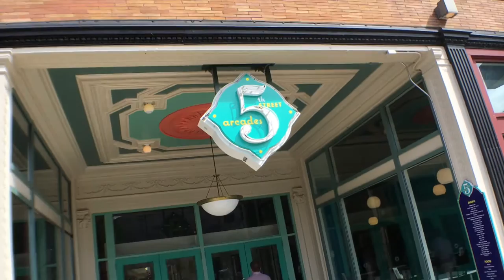VIDEO: Bow Ties Are Back!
The Fifth Street Arcades is a remarkable Cleveland hotspot. Two unique, turn of the century covered arcades (The Euclid and Colonial) have been joined with a central food court and local developer Dick Pace has brought in a cornucopia of local start-ups, makers, chefs and retailers.

Mark Mathews started his bow tie business with a $25 used sewing machine off Craigslist. Now he's set up the Whatknot Bow Tie Company in the Fifth Street Arcades in the heart of Cleveland's business district, where lots of men wear suits and ties.

And not just bow ties. Mathews also carries boutonnieres, pocket squares, belts, socks, cuff links and what not.